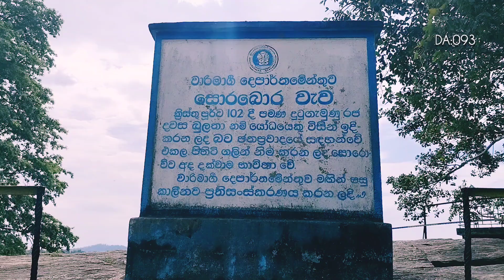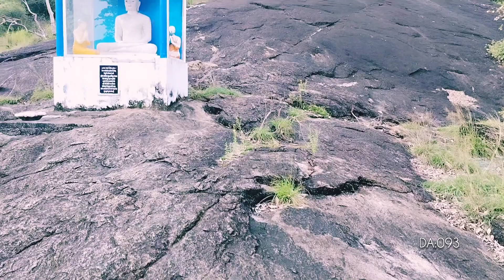sorabora wewa. සොරබොර වැව, මහියංගනය